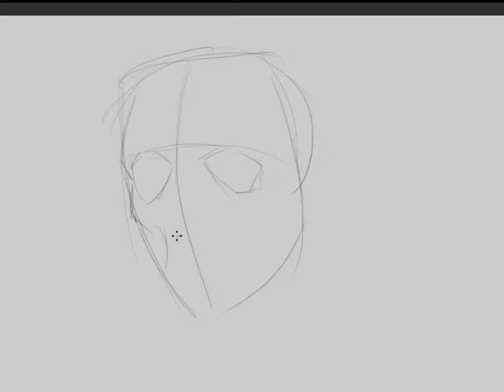Zombie Skull timelapse digital painting